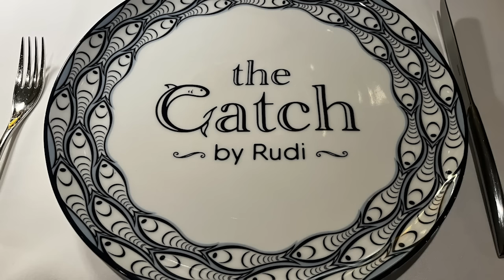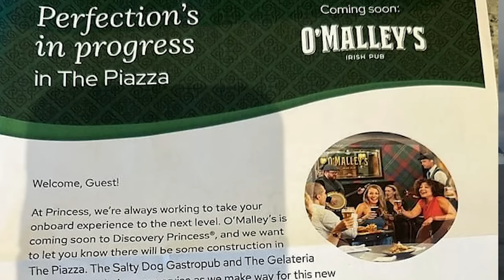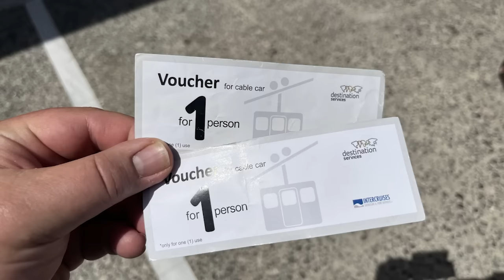CRUISE NEWS! Why Group Cruise with Us? Dining Venue Changes | Sun Princess Naming Ceremony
VIDEO CHAPTERS - Saturday, April 20, 2024
0:00 Welcome to Today's Video
0:45 Naming Ceremony on Sun Princess
4:40 Star Princess Inaugural Cruise Changes
8:00 Dining Venue Changes onboard
12:42 Sun Princess Tenders
16:30 New Ship Delivered
18:46 Carnival Gambling Incident
21:56 Group Cruises with Let's Go! Travel Tips